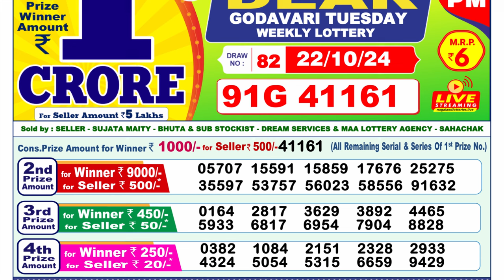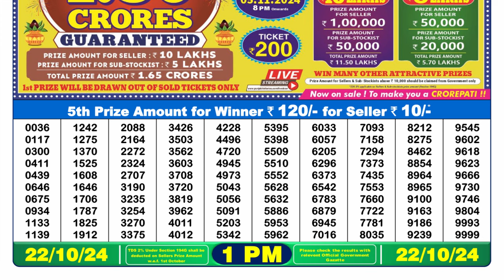🔴Dear Lottery Result Today 1PM 22.10.24